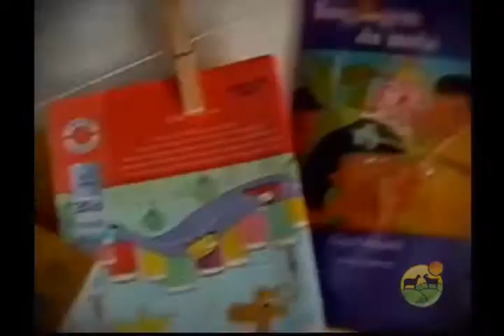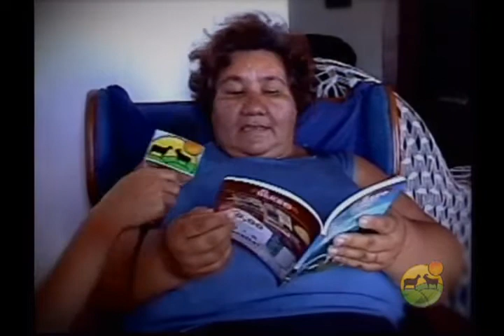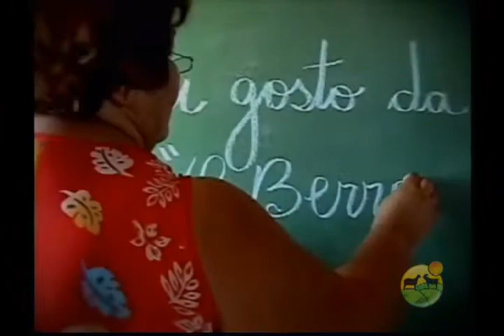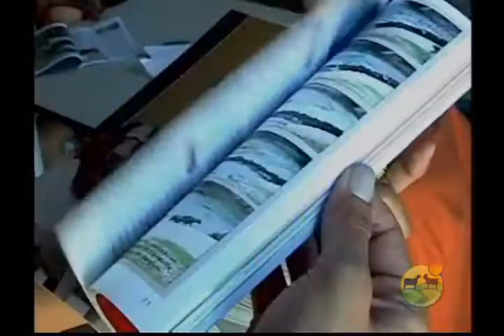TV do Berro - A escolas do Sertão e o Berro